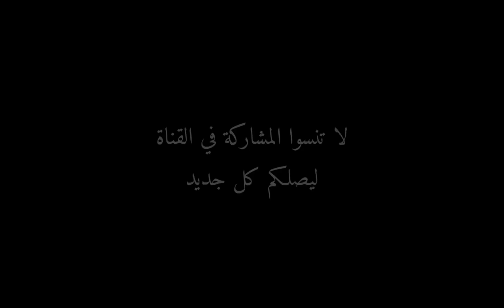إشتباكات بين متظاهرين و عناصر القوات العمومية في وقفة إحتجاجية شارك فيها ملقحون